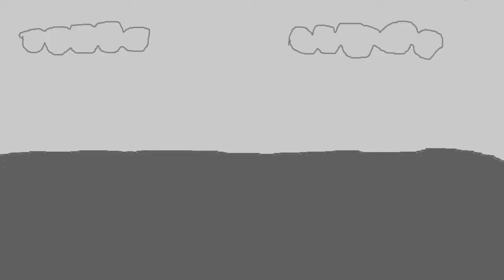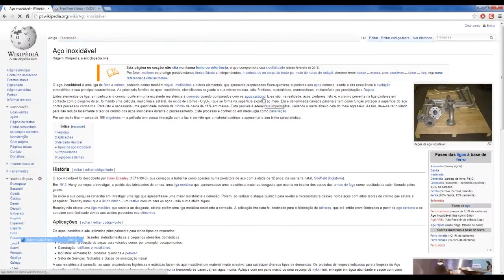The Legends of Pão #2 Eu sou inoxidável!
Obrigado por ter assistido! Pão agradece